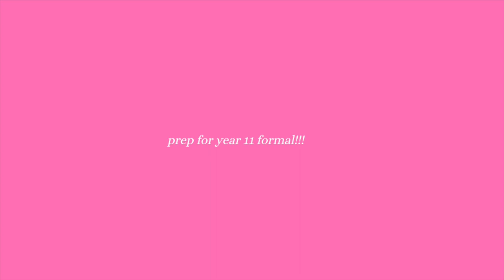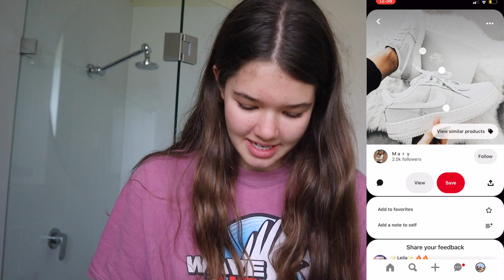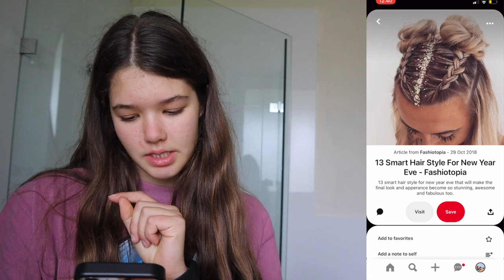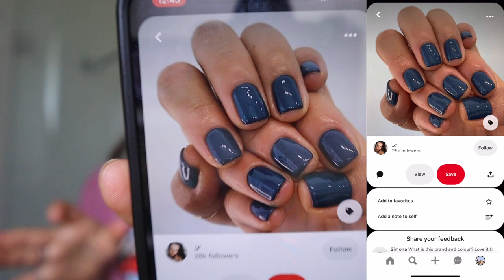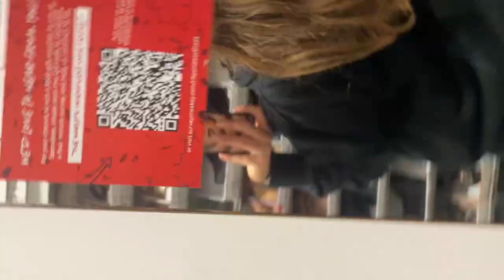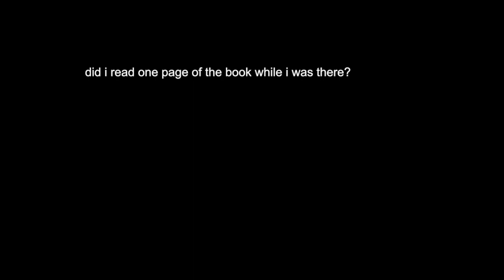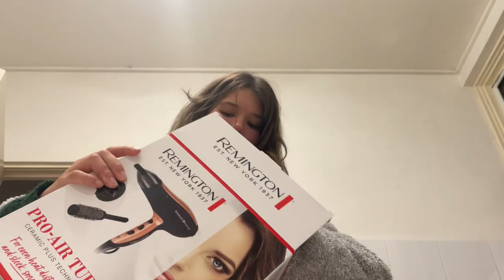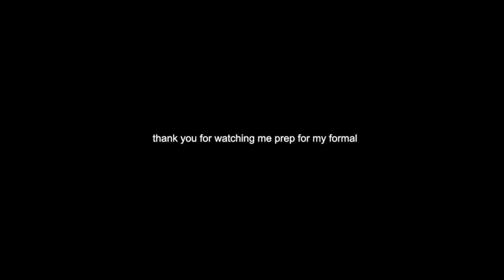Prepping for Formal *shopping for dress, new hair and more*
It was so fun getting all ready for formal!! I hope you enjoyed coming along with me and watching the process.